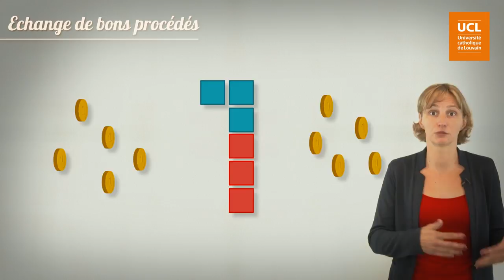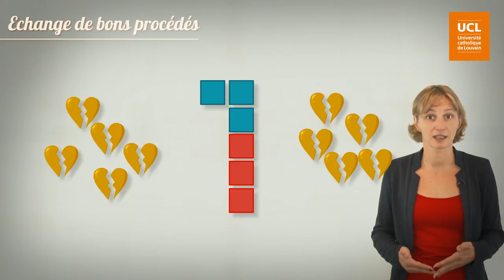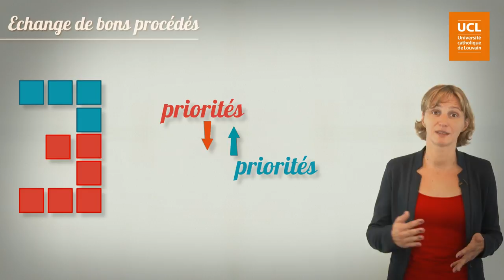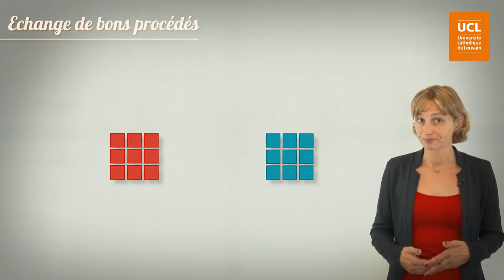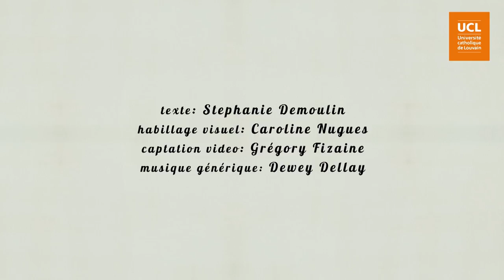38 Echange de bons procédés